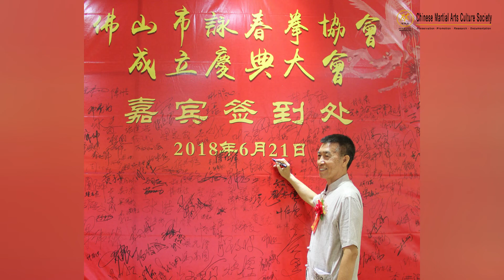Sifu Gwok Wai Jaam 郭伟湛师傅 - Fatsaan Yip Man lineage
Sifu Gwok Wai Jaam is the son and heir of the most accomplished of Yip Man's Fatsaan-era students, Master Gwok Fu. He is the current head of "Gwok Si Wing Chun" and president of the Fatsaan Wing Chun Association.

He has been working hard to promote Wing Chun since the 1980s, not only his own style but the entire spectrum of styles and branches which represent Fatsaan Wing Chun, and now, at 70 years of age, he is still relentlessly pursuing that goal．

Besides his efforts to promote Wing Chun, he is is a popular instructor and dedicates his free time to pass on his art to his many students.